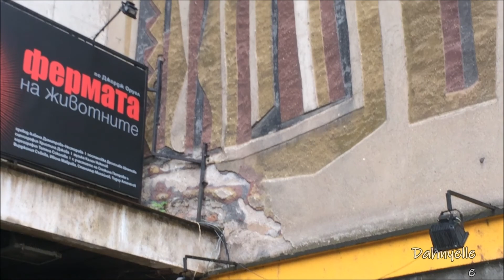Владимир Карамазов, Стефан Вълдобрев и Стефка Янорова оставиха свои отпечатъци на Стената на славата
Владимир Карамазов, Стефан Вълдобрев и Стефка Янорова оставиха на 12 юни 2020 г. свои отпечатъци на Стената на славата пред "Театър 199". Събитието бе днес, в деня, в който трупата отбелязва 55 години от първата си премиера. Тримата актьори бяха аплодирани от своята колега Татяна Лолова, която разказа за творческия си път в театъра, започнал през 1976 г. със "Старомодна комедия" от Алесей Арбузов.

Освен отпечатъци на ръце, артистите оставят и писмено послание. "Шшшшт, в театъра сме", написа Янорова, обяснявайки, че това е начинът, по който иска винаги да се чувства.

Карамазов обясни, че е написал нещо, което се опитва да спазва и е в неговите мечти . "Мечтите не обичат да бъдат заключени, пускайте ги и летете след тях". Забелязал съм, че когато преследвам мечтите си и отделям нужното време на всяко нещо, това ме променя като човек и ме изгражда, чувствам се, че живея истински, добави актьорът.
Вълдобрев каза, че е оставил цитат от любима пиеса, за която знае, че вече никога няма да може да изиграе - "Да бъдеш или не, туй е въпросът".

Карамазов играе в спектаклите "Рибарят и неговата душа", Вълдобрев - в "Малка пиеса за детска стая", "Приятнострашно" и "Хората от Оз", а Янорова - "Брудершафт", "Театър, любов моя!" и "Сарабанда". Още една актриса - Мария Сапунджиева, ще остави своите отпечатъци и послание към зрителите, но на 16 юни, непосредствено преди да излезе на сцената за "Вересии", в актуалния афиш на театъра тя играе и във "Вечерен акт".

Художественото оформление и изработката на паната се осъществява от Момчил Симеонов, а авторските шаржове на актьорите отново са на карикатуриста Ивайло Нинов.

Стената на славата е създадена през 1995 г., припомни директорът на театъра Ана Монова. На нея са поставени 51 пана на 53-ма актьори. "По съвпадение на обстоятелствата, в репертоара на 55-годишния театър в момента има 55 заглавия - 42 за възрастни и 13 - за деца", добави Монова. Както писа БТА, "Театър 199" възобновява представленията си от тази вечер. Традиционните летни спектакли започват с "Приятно ми е, Ива!" (моноспектакъл на Ива Тодорова).

Отменя се за следващия сезон планираната за 12 юни премиера на "Боклук" от Елена Телбис. Пиесата спечели последното издание на конкурса на театъра за съвременна българска драматургия на името на голямата българска актриса Славка Славова.

На 12 юни 1965 г. е първата премиера на театъра - "Майка земя" от Чингиз Айтматов. Режисьор е Стефка Прохаскова, участват Иванка Димитрова, Цветана Енева и Стойчо Мазгалов. Над 550 актьори са излизали на сцената на "Театър 199" в 295 премиерни постановки. Oт 199 на 169 са намалени местата в салона на театъра след два ремонта - за по-голямо удобство на зрителите.